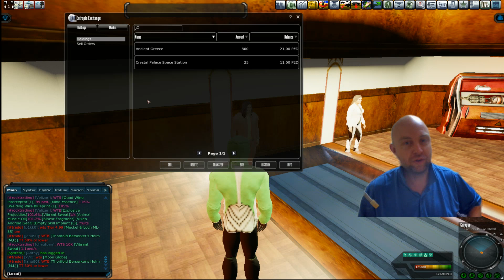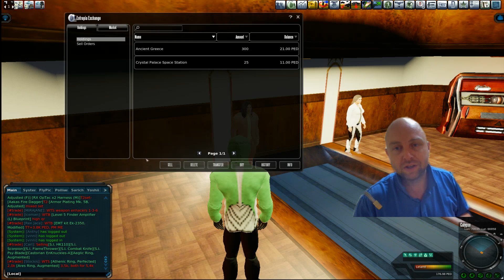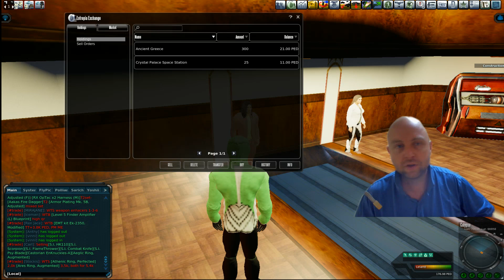Owning Entropia Deeds